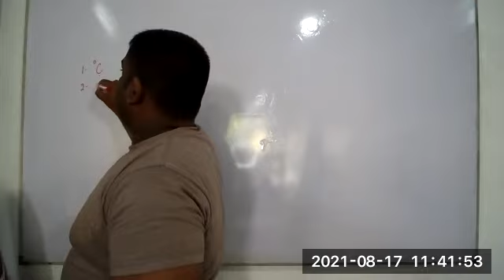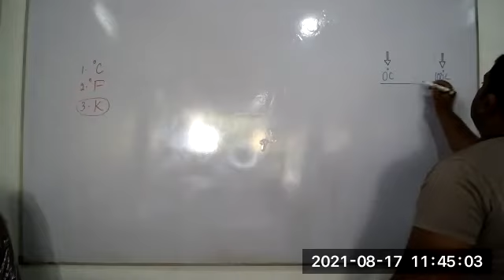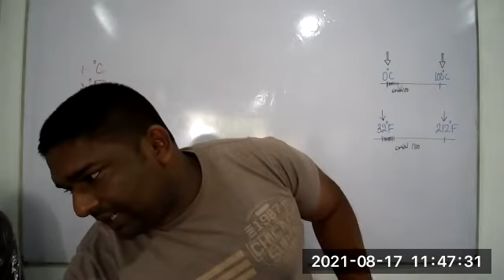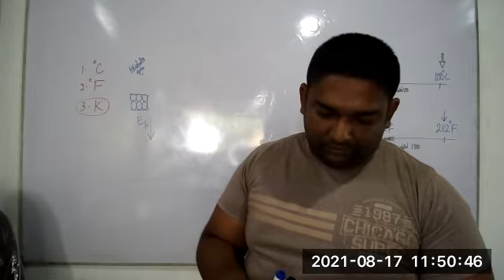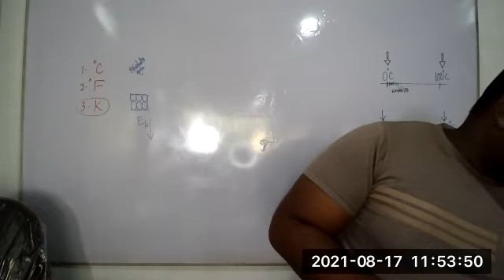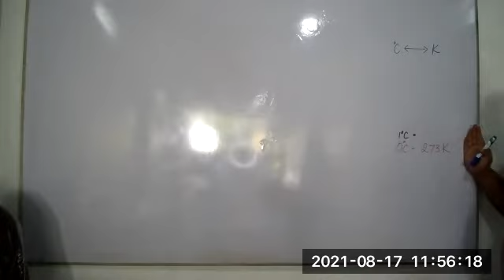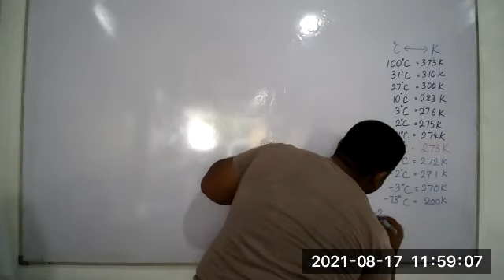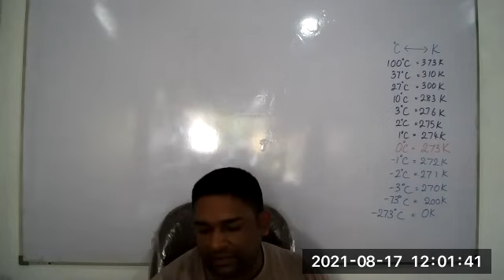Grade 11[Session 09/Heat]2021/08/17#3